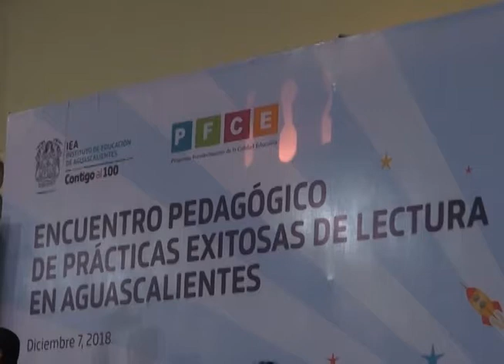DEBE FOMENTAR EL HÁBITO DE LA LECTURA EN LOS ESTUDIANTES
Profesores de nivel básico realizaron talleres para mejorar el hábito de la lectura, enseñando diversas formas de leer.